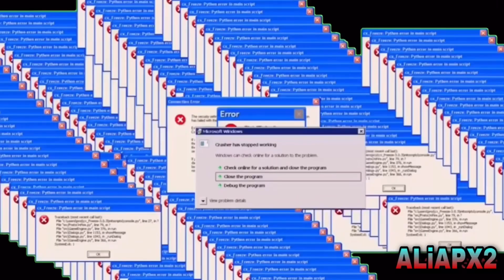Dixie D'Amelio MUSIC VIDEO (BE HAPPY)